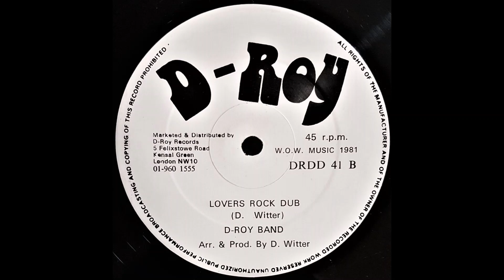D-Roy Band - Lovers Rock Dub (D. Witter - D-Roy 12" 1981)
Another undercover wild dub cut to Junior Reid - Thanks & Praise
See D-Roy Band - Happy New Year for an alternate version